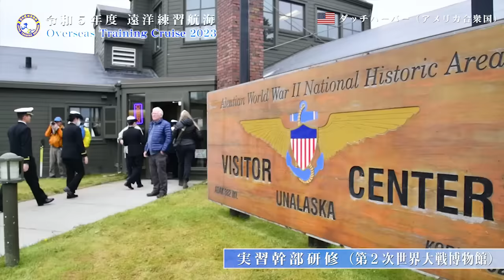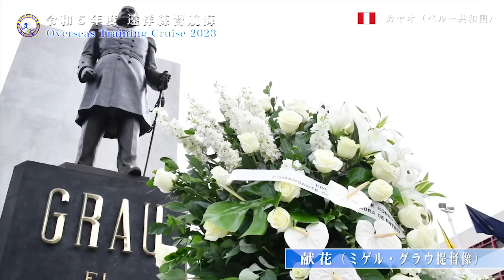【遠洋練習航海】令和５年度遠洋練習航海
令和５年度の練習艦隊は，練習艦「かしま」，練習艦「はたかぜ」の２隻で編成されており約５ヶ月間の遠洋練習航海を実施しました。
幹部候補生学校卒業式から帰国までの実習幹部の成長をご覧ください！
期　 間：令和５年５月２５日（木）～１０月２０日（金）
寄港地：８ヵ国（１１寄港地）
総航程：約２８,２９０マイル（約52,400km）
総日数：１４９日（航海１１７日,停泊３2日）